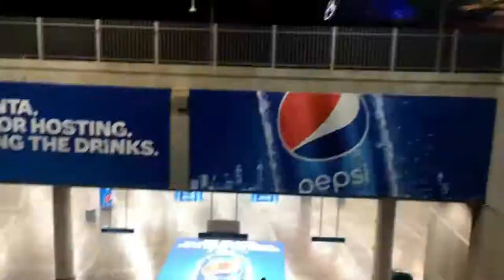I Got Hit By a Car